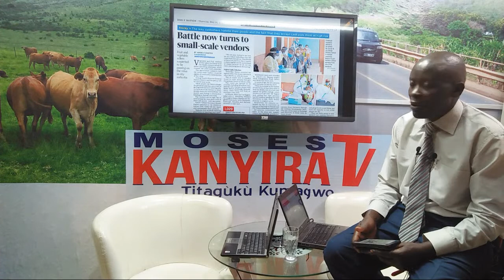Brother Ya Wetangula Gukua Kumana Na Kihoma.